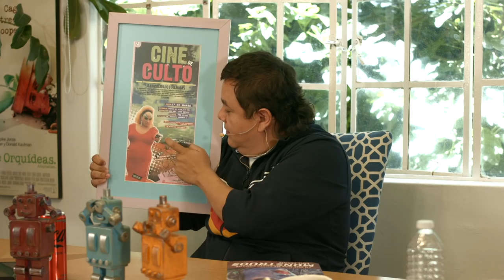Escupir en el tiempo Cap 23. "PINK FLAMINGOS" FT. Alex Fernández y Balmori